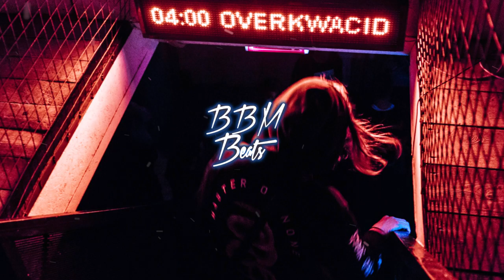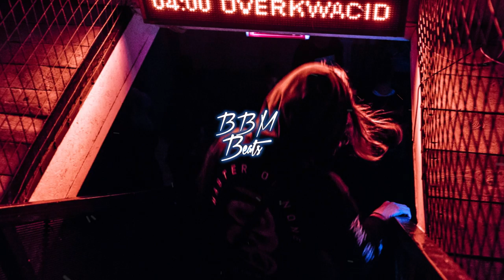Oleg Morozov - Peter Pan | Премьера 2020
▶Follow EDS Beats